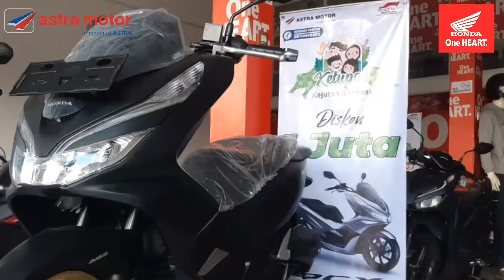Trik Promosi lewat video untuk Salesman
Di jaman pandemi sekarang ini. Disaat kesempatan tatap muka dan presentasinlamgsung didepan konsumen harus dihindari untuk mencegah migasi virus . Ini adalah video yang bisa kamu tiru untuk diupload di sosial mediamu untuk sarana promosi. Cekibrooot